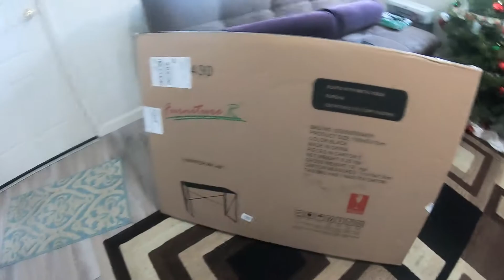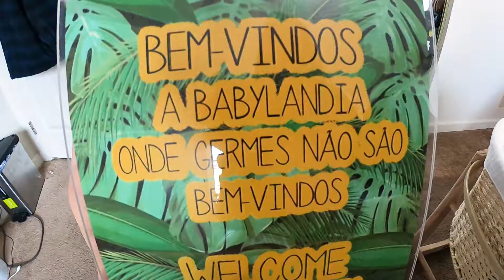Gravidos nas últimas Semanas- Modificações no Quarto.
Um bebe chegando e todos já sabem, um milhão de mudanças também ocorrem, nosso quarto esta sendo todo modificado para a chegada do nosso filhinho, algumas coisas sendo tiradas, espaços sendo reduzidos, but  it`s okay.  Estamos ansiosos neste ultimo mês.